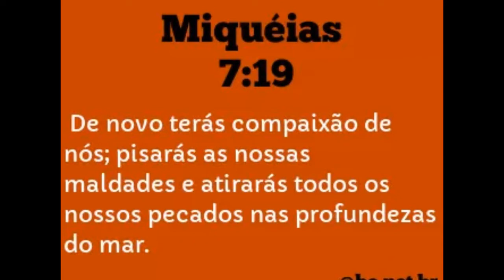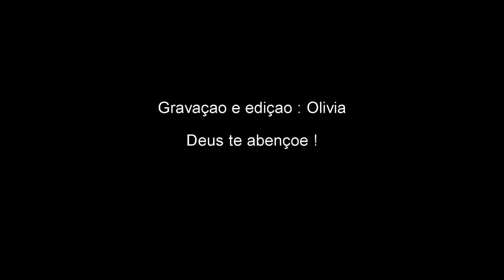Um novo espirito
De novo terás compaixão de nós; pisarás as nossas maldades e atirarás todos os nossos pecados nas profundezas do mar.
Miquéias 7:19
Larry Lea